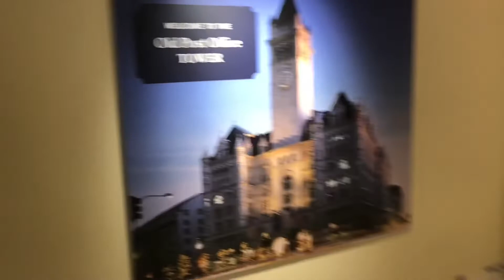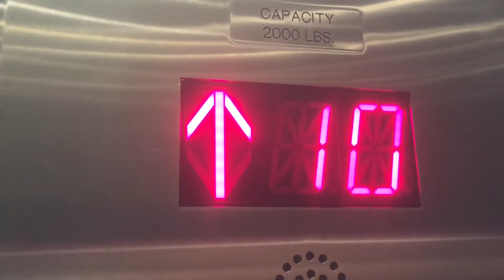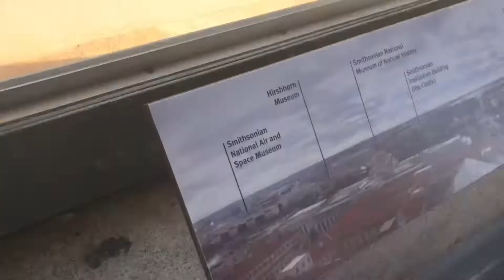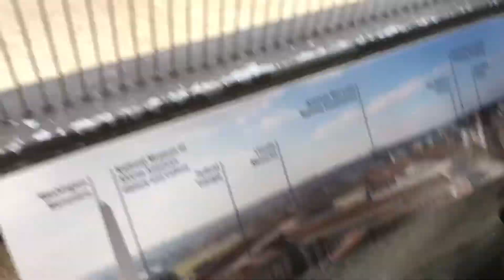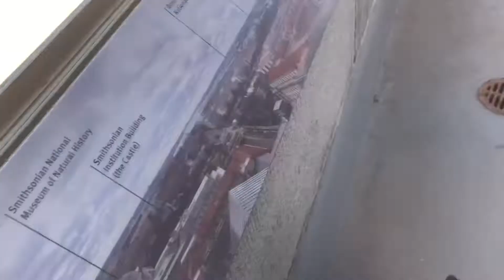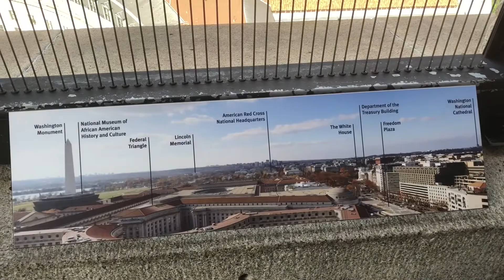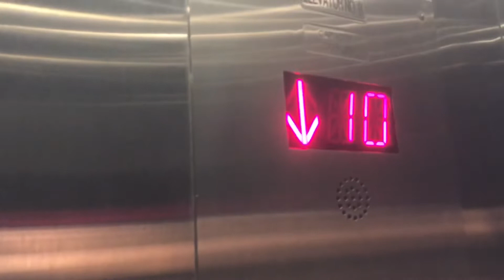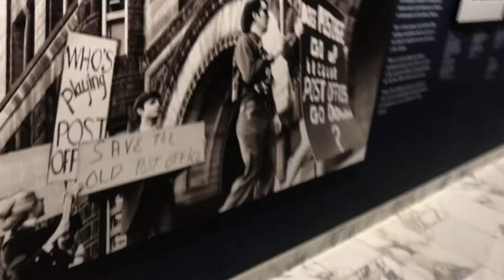Old Post Office Tower Tour Featuring Views of DC and VA With 2 Modded Elevators Washington DC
Filmed: August 17, 2018. The Old Post Office Tower is Still Open to the Public. It’s Also Free. The Views Were Amazing. On the Other Hand, The Elevators Were Modded in 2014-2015. The Only Way to Get There is Go Through the Starbucks Door and Going Through Security